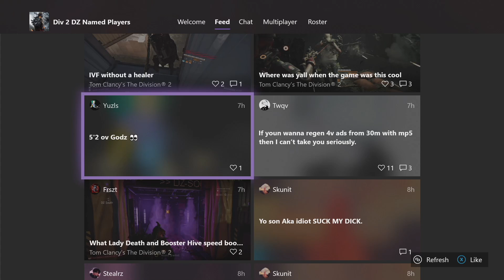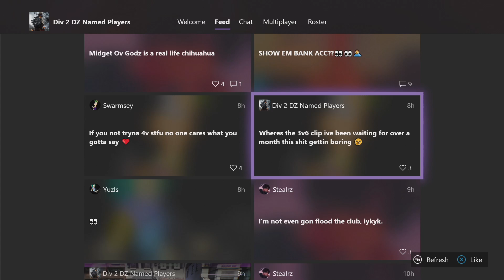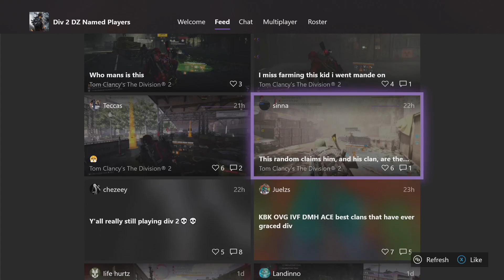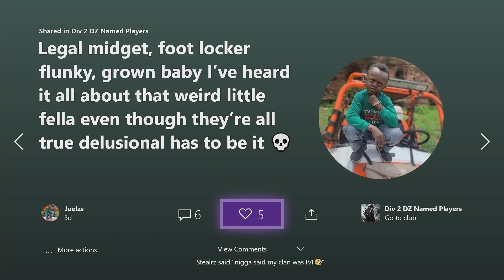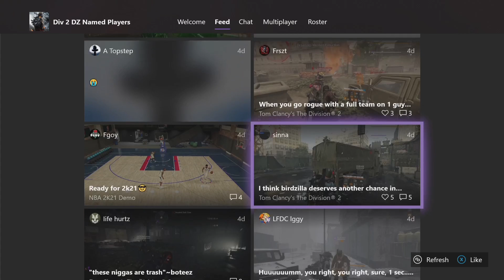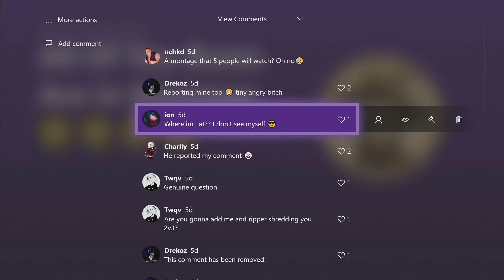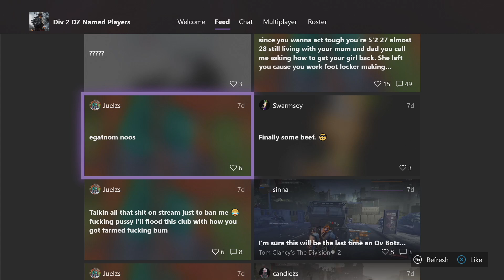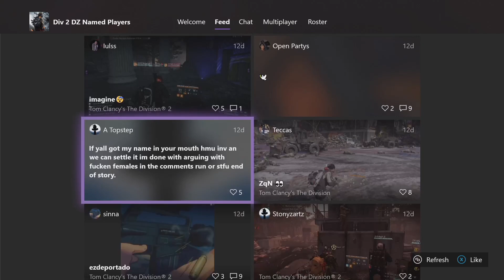The Division 2 TU10 Clowns Exposed (Must Watch)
This Is Why They Mad!